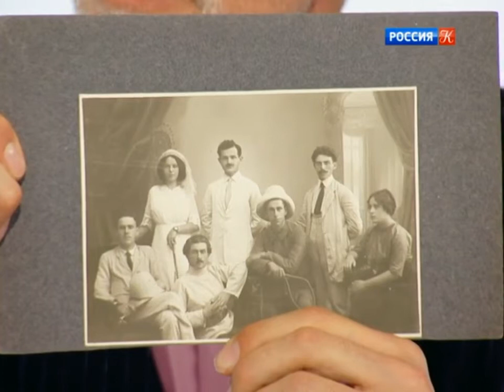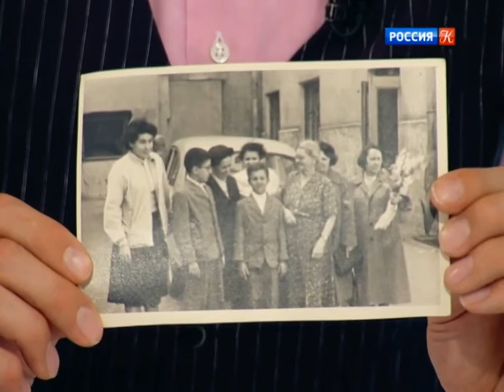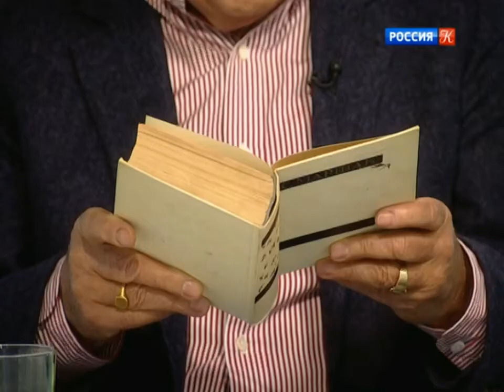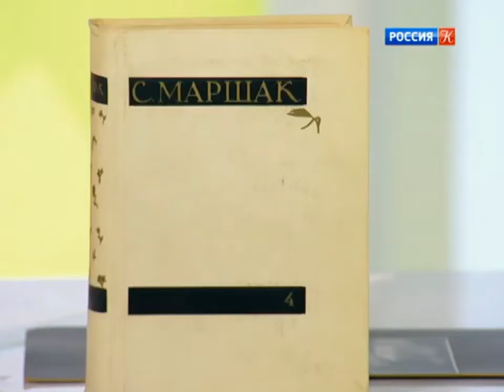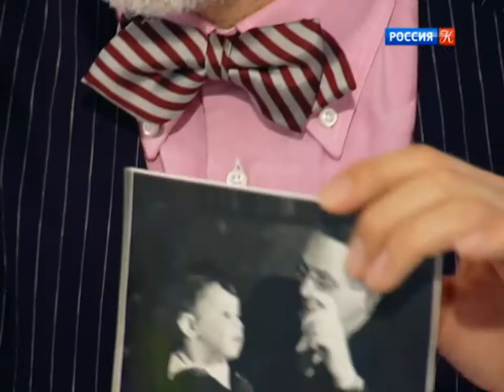Наблюдатель. Самуил Маршак. 08.11.2017